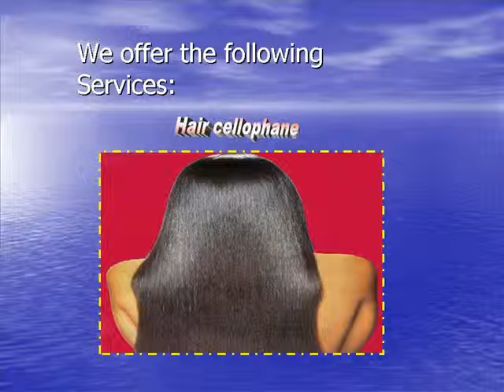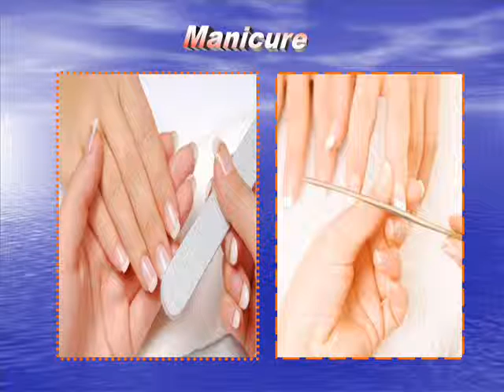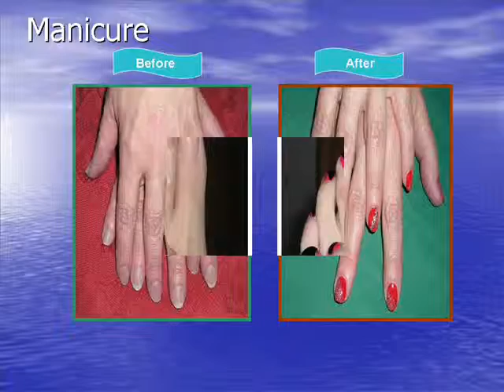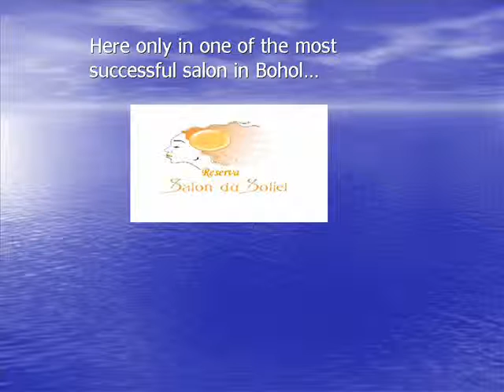Josephine Reserva BSOSM III I